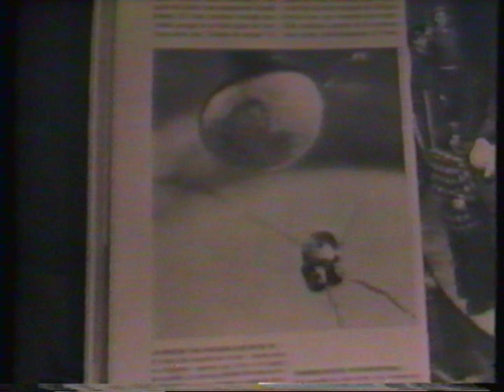NOCHE A NOCHE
ENTREVISTA LOCO VALDEZ